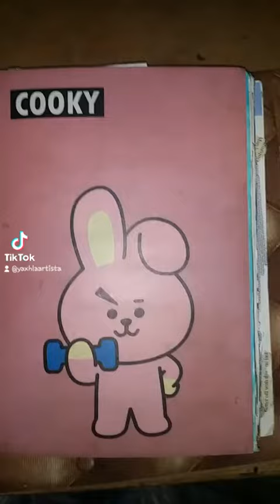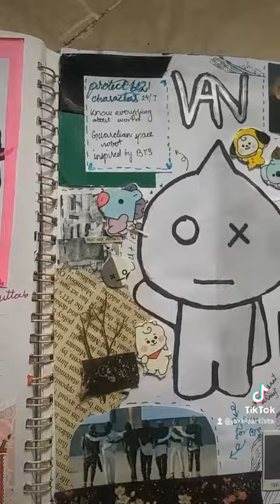VAN JOURNAL BT21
BTS Journal, asmr. Last character from BT21. I did all others